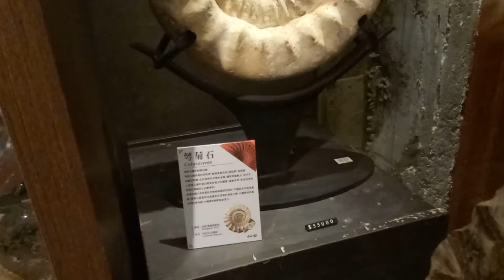土地銀行 恐龍 恐龍展 新聞 Land Bank Dinosaur Dinosaur Exhibition News Museum 夾娃娃 丟娃娃 ~~~